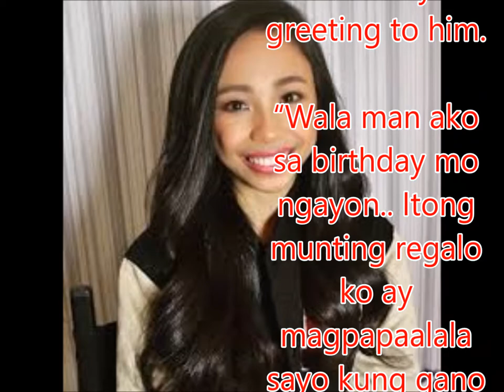Maymay Entrata’s sweet birthday greeting for her brother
Philippines News today : Entertaiment scandals

Pinoy Big Brother Lucky Season 7 big winner Maymay Entrata made a short clip compiling her photos with her brother Vincent Dale and gave a heartfelt birthday greeting to him.

“Wala man ako sa birthday mo ngayon.. Itong munting regalo ko ay magpapaalala sayo kung gano kita kamahal,” she wrote.